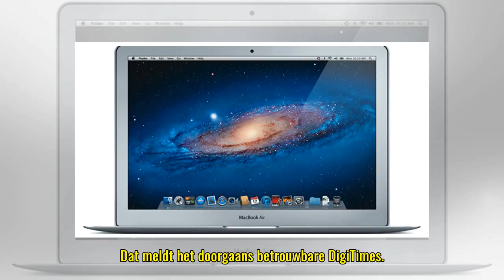'Nieuwe MacBook Air krijgt retina-display'